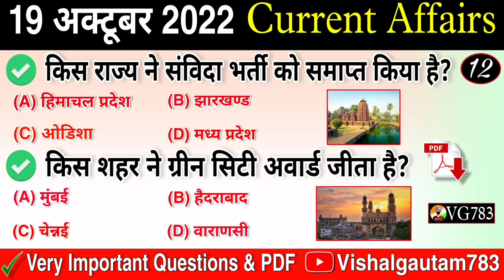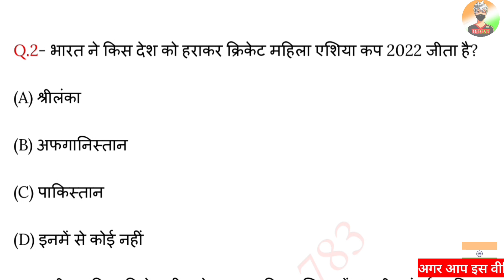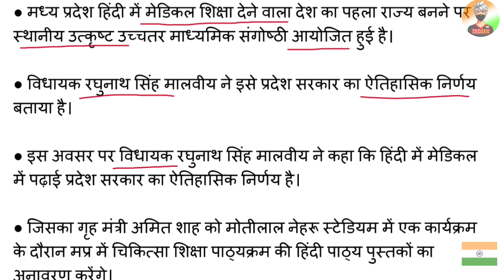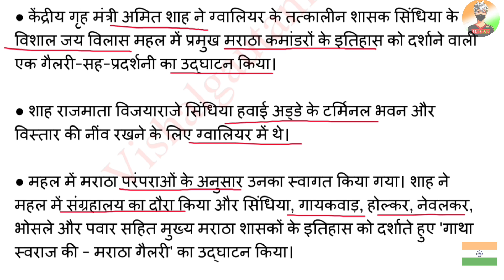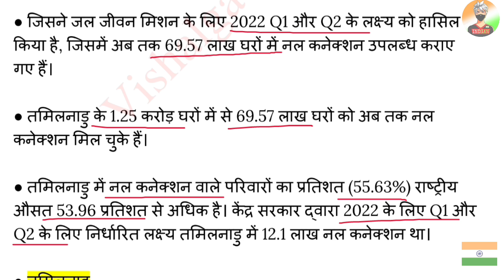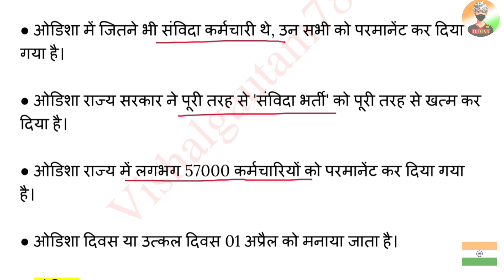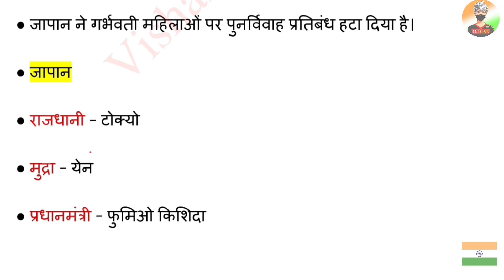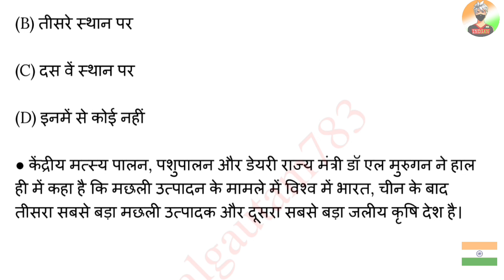19 October 2022 Current Affairs | Today Current Affairs | Current Affairs In Hindi || VG783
19 October 2022

19 October 2022 Current Affairs.
Video Highlight

पूरे सितंबर 2022 करेंट अफेयर्स की वीडियो और फ्री PDF भी👇🏻

Current Affairs
19 October current affairs in hindi
19 October 2022 gk Questions
19 October 2022 Current Affairs in Hindi
19 October Current Affair
October 2022 Current Affairs Important Questions
Current Affairs Shorts Video
Current Affairs Daily Shorts Video
VG783
19 October 2022 Current Affairs | Today Current Affairs | Current Affairs In Hindi || VG783

19 अक्टूबर 2022 करेंट अफेयर्स
                           अक्टूबर 2022 करेंट अफेयर्स

▶️ Vishalgautam783
Jay Hind 🇮🇳🇮🇳
           Jay Bharat 🇮🇳🇮🇳
                         Bande matram 🇮🇳🇮🇳